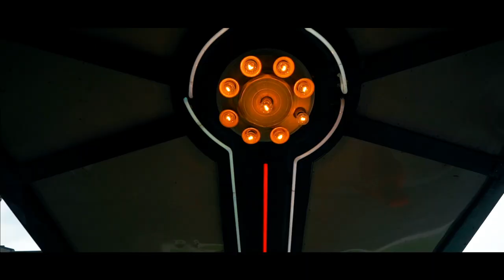Portland, Oregon - Cinematic Travel Film | Sony A7s ii | Zihun crane | Dji Mavic Pro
4 days exploring Portland and its surroundings. Oregon is one of the most beautiful and diverse nature landscapes I have ever seen. You truly can visit the coast of Cannon Beach and then go see the snow in Mount Hood in the span of a weekend. We got caught with a lot of rain but, i think that helps capture it's essence and makes for great footage!

Keep Moving